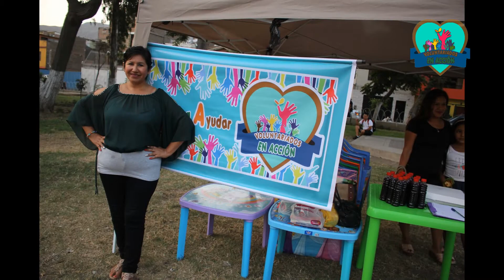Voluntarios en Acción - Evento solidario para la niña Luz